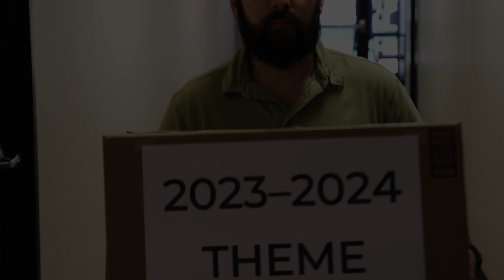2023-2024 Theme Promo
Are you ready? Be sure to join us for worship this weekend!